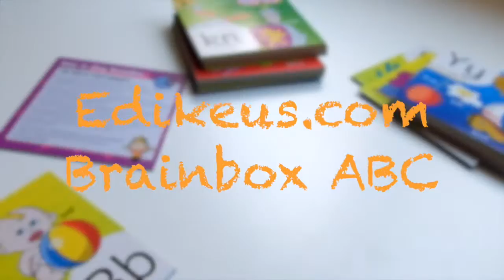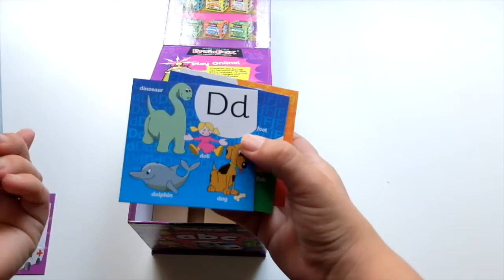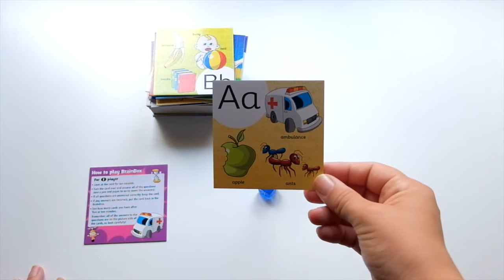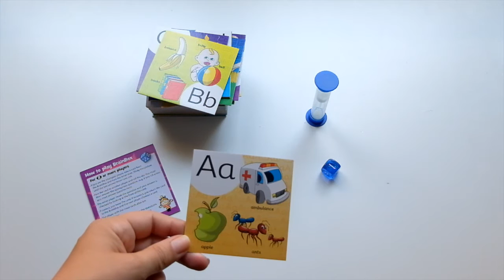Ejercita tu memoria - BRAINBOX ABC - EDIKEUS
Donde comprar Brainbox ABC